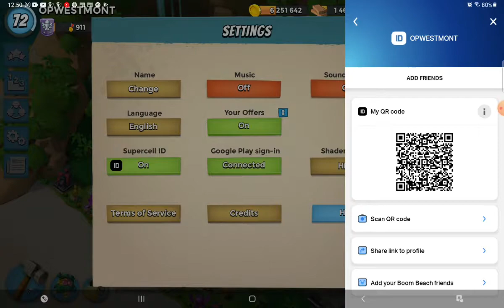Boom Beach Dr T's Volcano Island Stage OPWESTMONT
VP